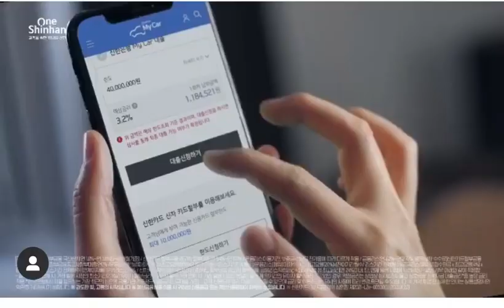New Kim Seonho commercial/CF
Kim Seonho as ad model for Shinhan Mycar